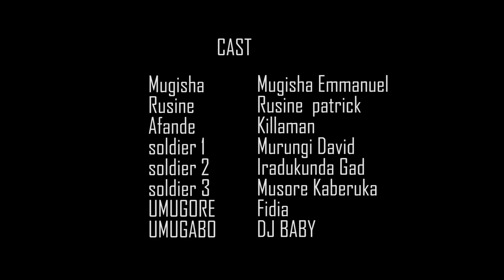MUGISHA NA RUSINE : Iyo Afande aguciye Inyuma